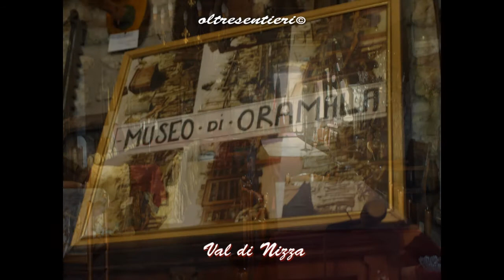Paesi e Frazioni d'Oltrepò Pavese, visti dalle immagini clip 6 di 6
Un viaggio delle immagini dei Borghi dell'Oltrepò Pavese e delle Quattro province